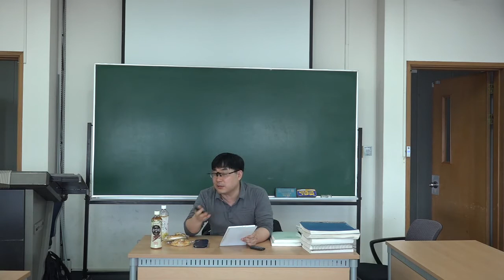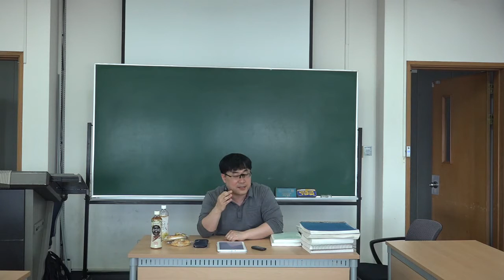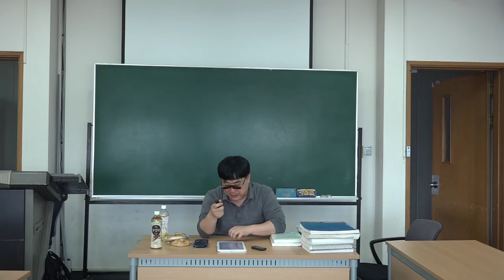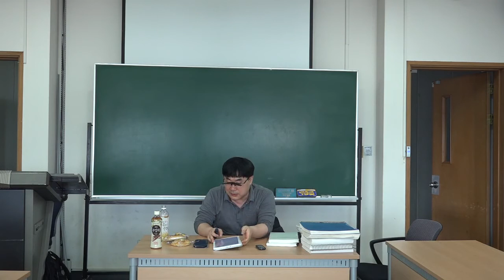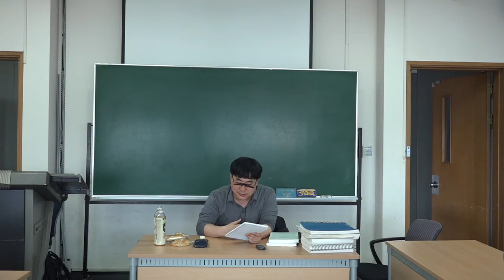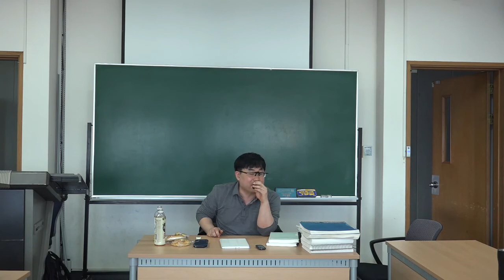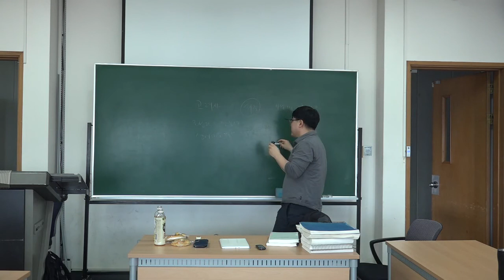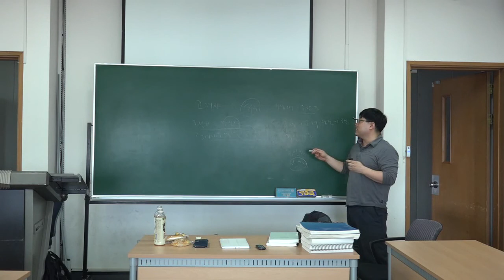남색책24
설명